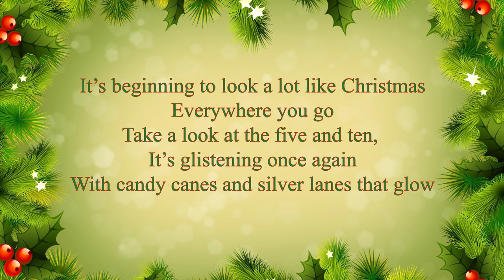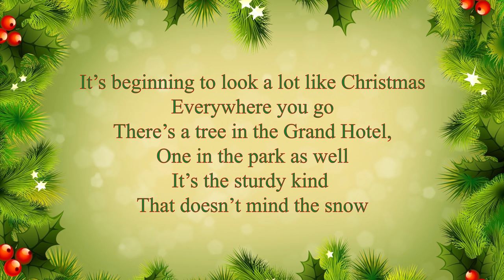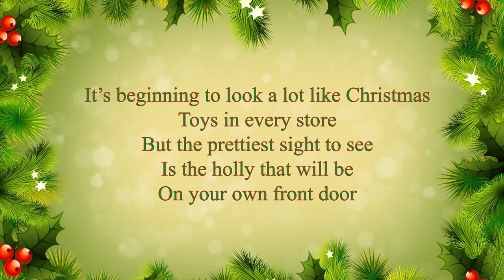Michael Buble - It's Beginning to Look a Lot Like Christmas (lyrics)